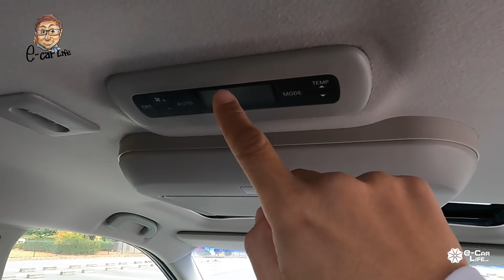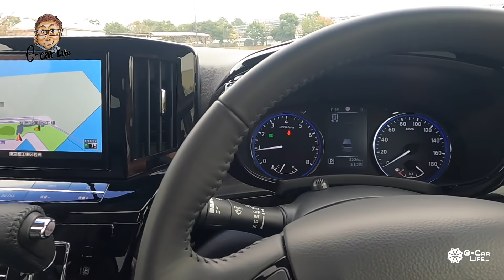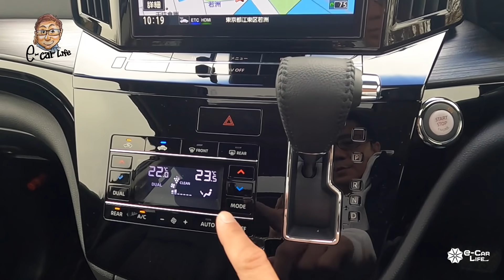日産 エルグランド 2020年モデル【車両レビュー】迫力フェイスがさらに強調!! マイチェンでの変更点を徹底チェック!! NISSAN ELGRAND E-CarLife with 五味やすたか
NISSAN ELGRAND / 日産 エルグランド 2020年モデル 【車両レビュー】迫力フェイスがさらに強調!! マイチェンでの変更点を徹底チェック!!

Test Car：250Highway STAR Premium Urban CHROME
価格：¥4,658,500
全長×全幅×全高×ホイルベース：4,975×1,850×1,815×3,000mm
車両重量：1,950kg
駆動方式：FF
動力源：2.5ℓ直列4気筒エンジン
最大出力：125kW(170ps)/5,600rpm
最大トルク：245Nm/3,900rpm